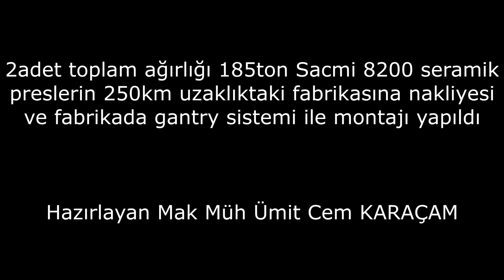2x185Ton 7500 kapasiteli Sacmi preslerin nakliye ve montajı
2adet 7500 kapasiteli toplam ağırlıkları 185ton olan Sacmi preslerin 250km uzaklıktaki fabrikasına nakliyesi ve hidrolik gantry krikolama sistemileri ile dikilerek yerlerine konularak montajları Aydın Vinç tarafından tamamlandı